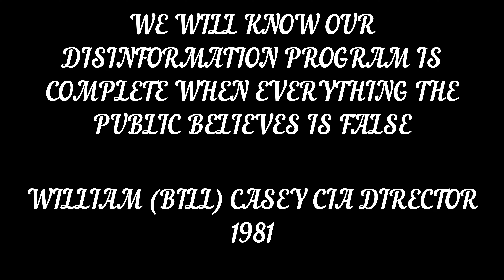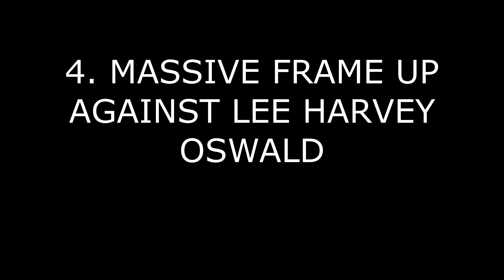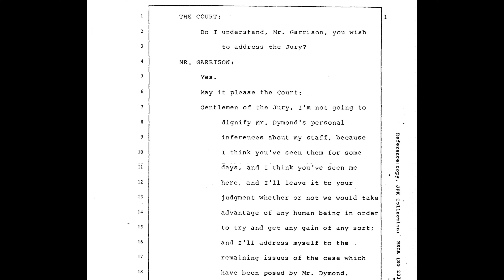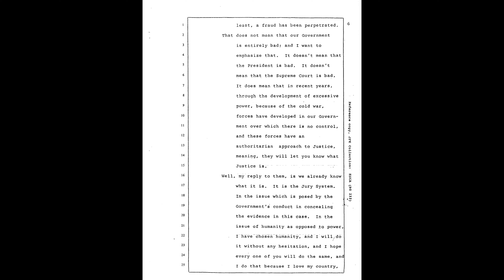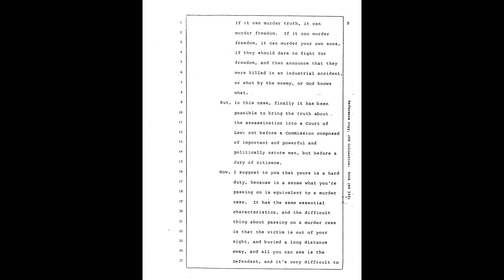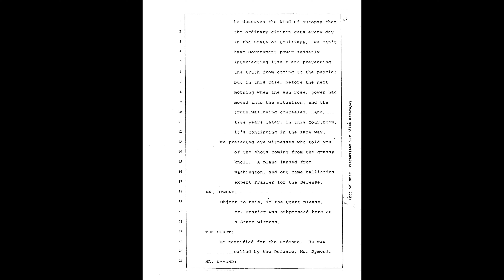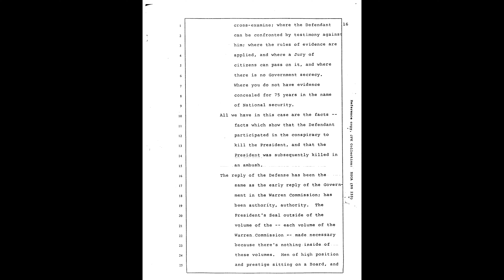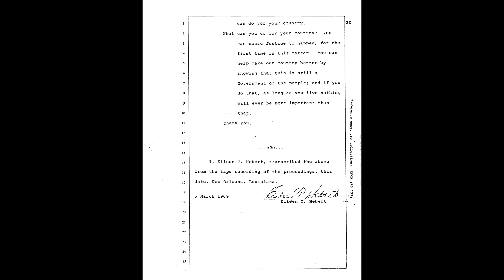Wake up Episode 1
Wake up and search for truth below are important videos. Think for yourself